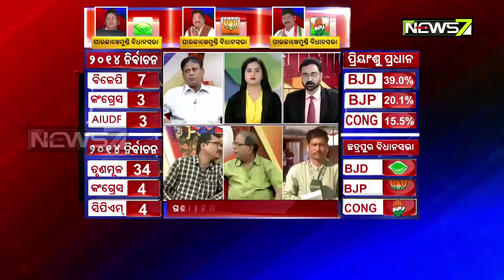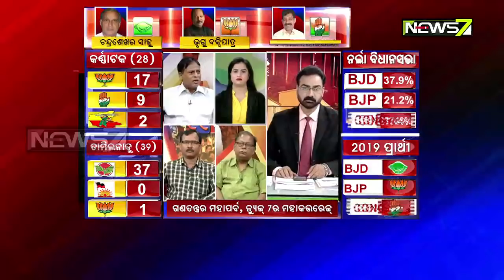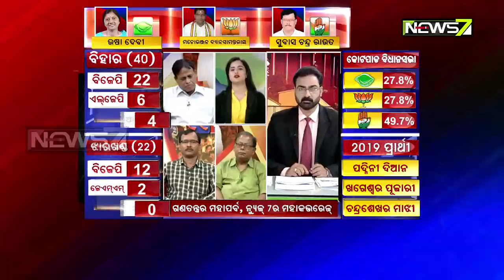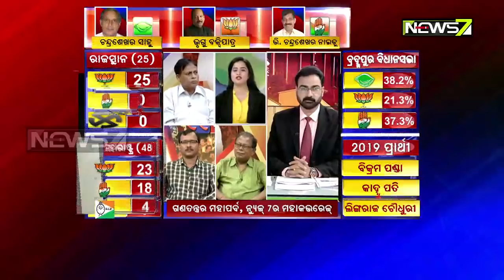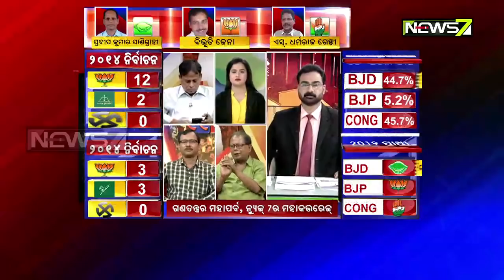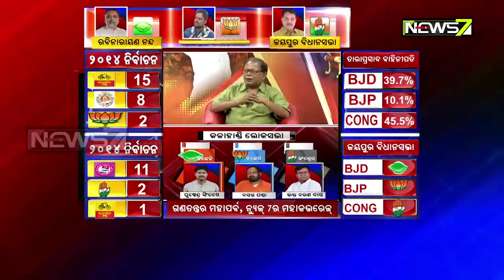ଗଣତନ୍ତ୍ର ମହାପର୍ବ: ଭବାନୀପାଟଣା ନିର୍ବାଚନ ମଣ୍ଡଳିର ଦୃଶ୍ୟ